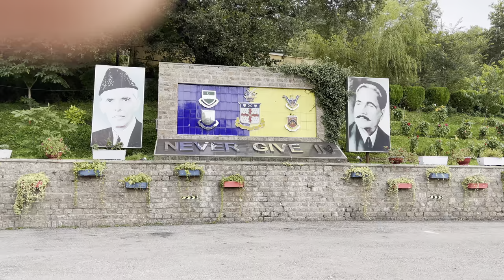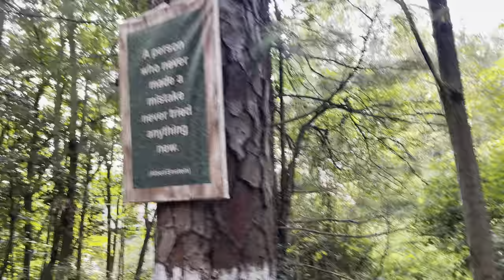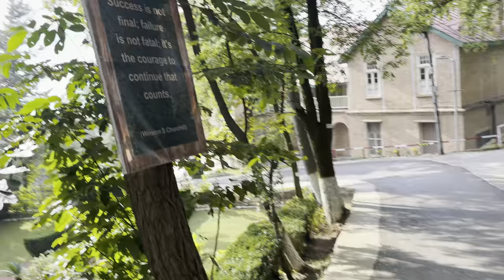Sir Henry Lawrence was the force behind the Lawrence Schools of South Asia. He was born in 1806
Ceylon (presently Sri Lanka) and educated at Folye College Derry and then Addiscombe Military Seminary. He joined the East India Company, rising to the rank of Brigadier General in the Bengal Artillery.

While engaged in matters of concern to the British Raj like the revenue system, the canal system, and roads, the worry that was always with him was the future of the orphans of British soldiers. This worry took the form of the four asylums:

Sanawar 1847
Lovedale 1858
Mount Abu 1857
Ghora Gali 1860
The Sanawar and Mount Abu were constructed and commissioned in the life time of Sir Henry Lawrence, while Ghora Gali came into being in his memory, with a major contribution from his family.

Before 1920, the School Crest used to be an eagle poised for flight, with the motto ‘Onwards and Upwards’. The present logo is an adaptation of the Lawrence Coat of Arms, granted to the College in 1926, by Sir Alexander Hutchison Lawrence, the eldest son of Sir Henry. “Never Give In” is the motto of the College, being the last instructions of Sir Henry Lawrence while dying at the Lucknow Residency.

The Intricate History

The construction work of the asylum began in 1859 on the top of Ghora Gali hills. This building of Lawrence Asylum was near the present Junior School. By l860, the construction was completed and the building was occupied. It was used as a hostel for both boys and girls. But later on, due to lack of accommodation for the students, construction of a new hostel for the girls began in 1867. This building is now known as Prep School. In 1868, the construction was completed and the building was brought operational. In 1869, a committee was set up to inspect various asylums of India, and their job was to avoid the construction of new buildings as they were not having a good financial condition. Lord Napier visited the asylum in 1873 and suggested that a new building should be erected to increase the accommodation because condition of the asylum was satisfactory.

Selection of a site for the chapel was conducted in 1878. Before this, the girls’ hostel was being used for divine services. In the same year, headmaster’s house was constructed. The year 1878 proved to be the year of the buildings. In 1881, the construction of the chapel began and the first stone was laid by the Bishop of Lahore. A small hospital, boys’ work-shop and a rifle range were built in the Year 1891.

Strength

In July 1862, the strength of Asylum was 82
The new Girls’ school (present Junior School) was completed in 1868. The old building was named Boys’ School and it accommodated 71 boys. Girls School accommodated 54 girls. Thus the total strength of the asylum in 1868 was 125.
On 1st April, 1872, the strength of the asylum was 124, including 70 boys and 54 girls.
In 1878, strength of the School was 150; 85 boys and 65 girls.
In 1894, the total strength of the College increased to 171.